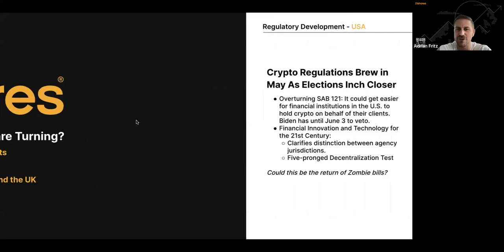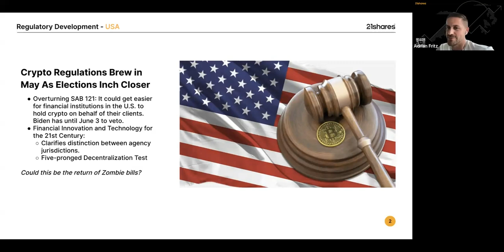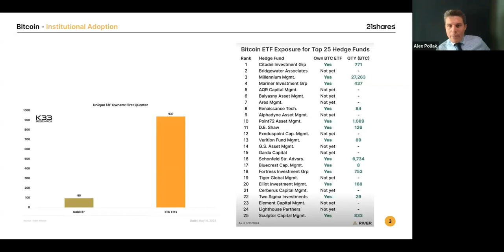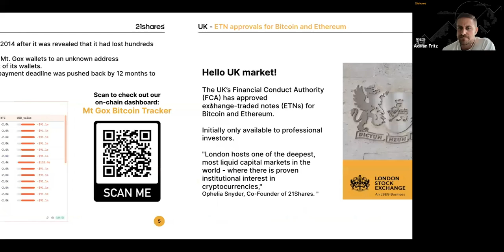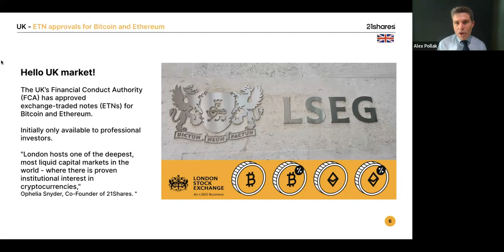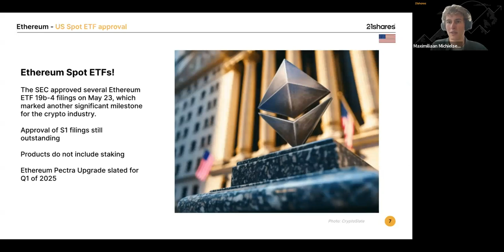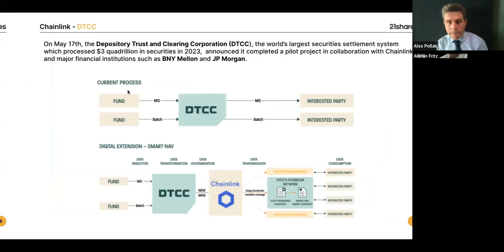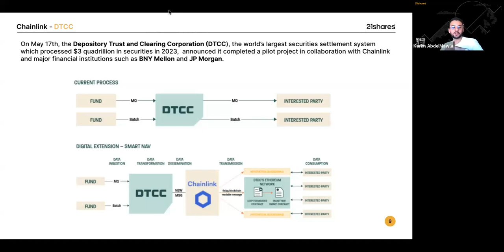Exploring Crypto's Big Wins: ETFs, Regulations, & Institutional Inflows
In this latest analyst call, we delve into the latest developments in the cryptocurrency market over the past four weeks. The discussion covers significant regulatory changes in the U.S., including two main bills: the overturning of the SEC’s Staff Accounting Bulletin 121, and the Financial Innovation and Technology for the 21st Century (FIT21) Act.

The conversation also explores Bitcoin's growing institutional adoption, referencing the 13F filings and the performance of various Bitcoin ETFs. Additionally, we discuss the approval of Ethereum spot ETFs in the U.S. and their potential impact on the market.

Lastly, the episode highlights major updates regarding Chainlink, particularly its collaboration with the Depository Trust and Clearing Corporation (DTCC) to improve data dissemination in the financial sector.

𝕋𝕚𝕞𝕖 ℂ𝕠𝕕𝕖𝕤:

00:00 Introduction and Agenda Overview
00:49 Regulatory Developments in Crypto
06:57 Bitcoin's Institutional Adoption
12:32 Bitcoin Price Performance Analysis
22:24 Ethereum Spot ETFs and Market Impact
34:40 Chainlink and Tokenization Innovations
41:39 Q&A and Closing Remarks